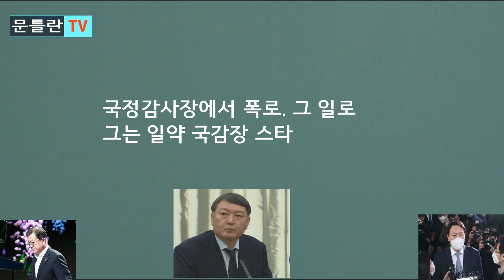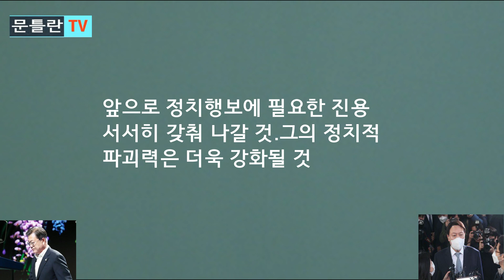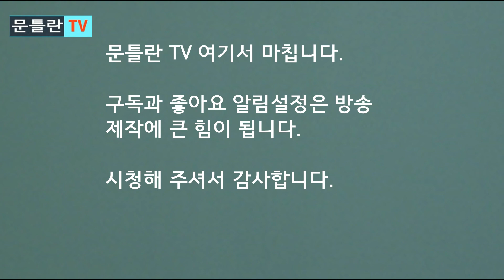[문틀란 TV] 문재인 정권 떨게 만든 윤석열의 가공할 무기!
-윤석열의 동물적인 이슈 선점과 확장 능력!